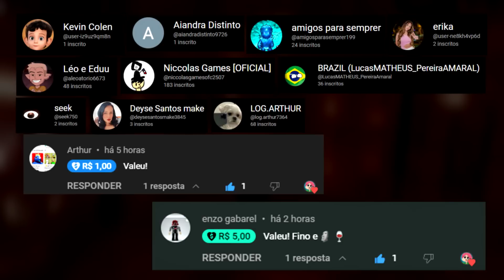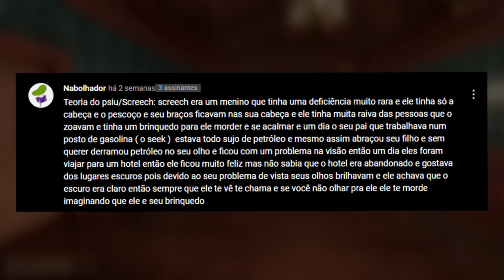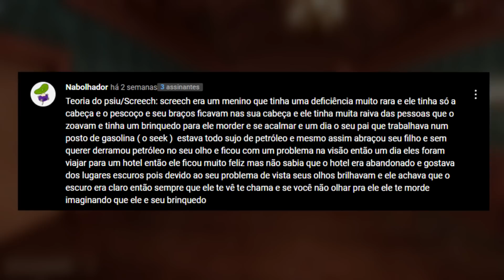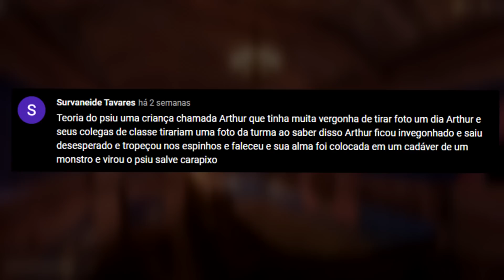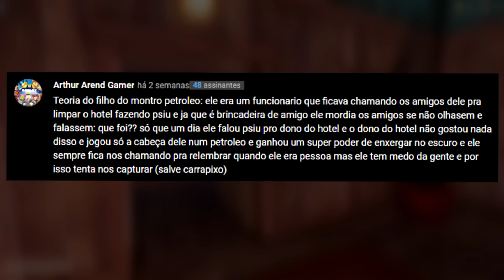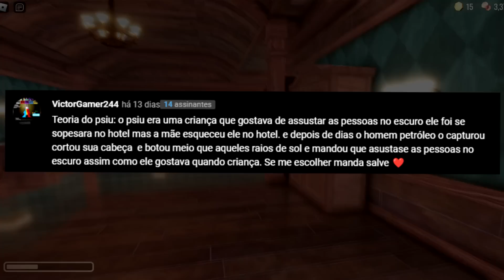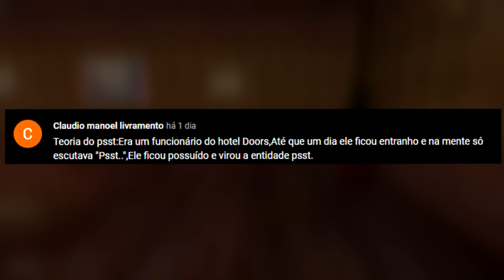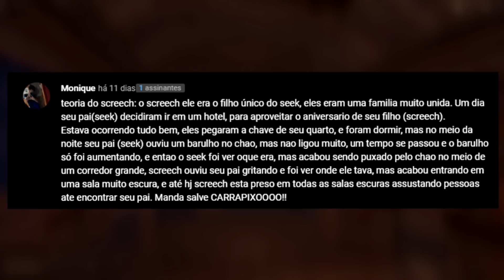É DOORS MAS EU COMPREI TODOS OS PODERES DO PSIU E ACABEI DESCOBRINDO SEU SEGREDO - ROBLOX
● Participante(s): sem participações
✔ Email para contato profissional: